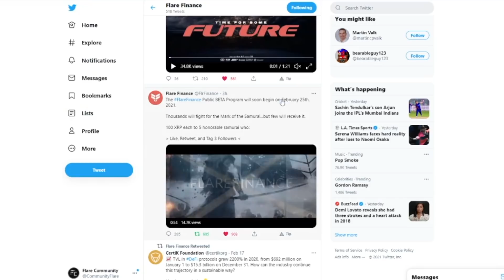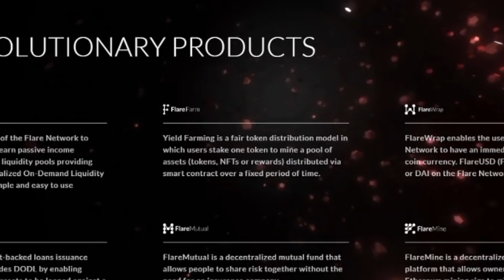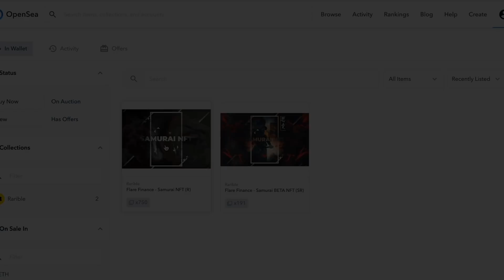Flare Finance - Public Beta Launch Date Announced!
🐖Tip Jar:
XRP Address: rMdG3ju8pgyVh29ELPWaDuA74CpWW6Fxns
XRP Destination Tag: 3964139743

Breaking news, Flare Finance (A company building a suite of Decentralised Finance applications on the Flare Network) have released the date for their public beta program! Be sure to join and dip your feet into the world of DeFi, this is going to be a game changer!